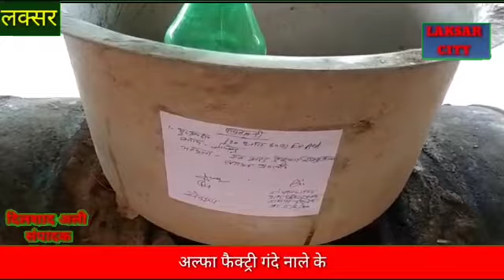गंगनौली के पास शराब बनाने की फैक्ट्री सहित अन्य उपकरण भी पुलिस ने कार्रवाई करते हुए मुकदमा दर्ज किया